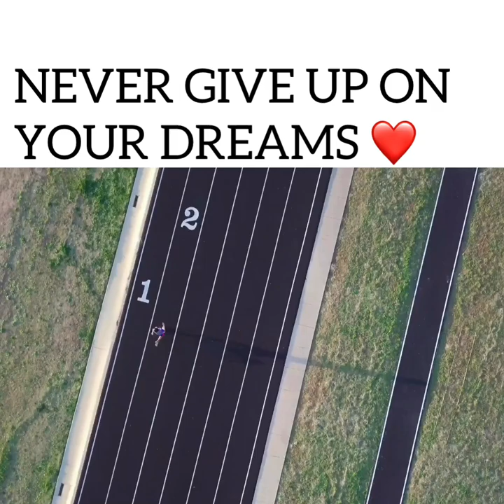Never Give Up On Your Dreams || Trent Shelton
Trent gives a message to his son about the REHAB MAP. The 3 D's you need to make dreams come true!